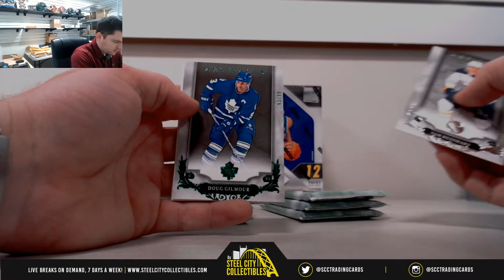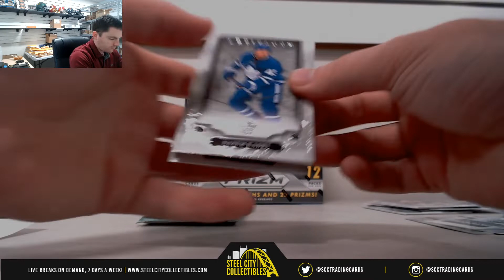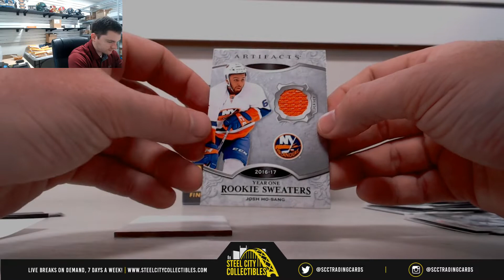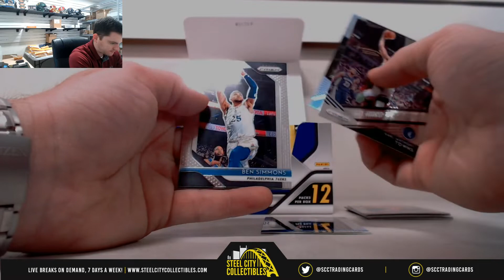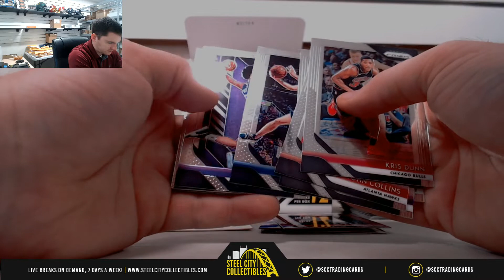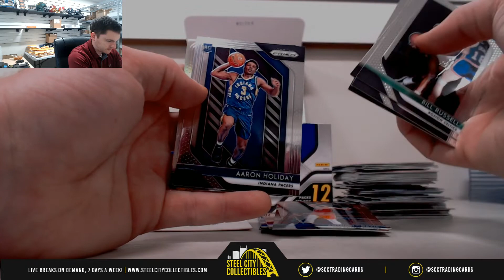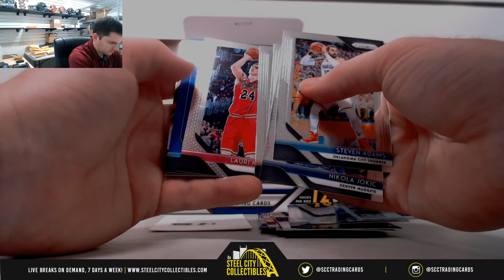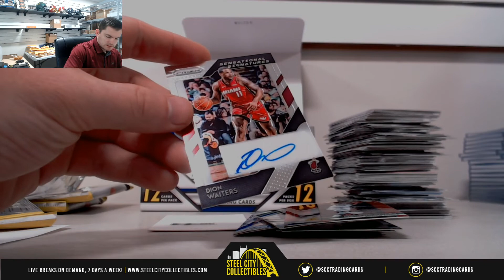2018-19 Panini Prizm Basketball Hobby Box Live Break - Eastgate